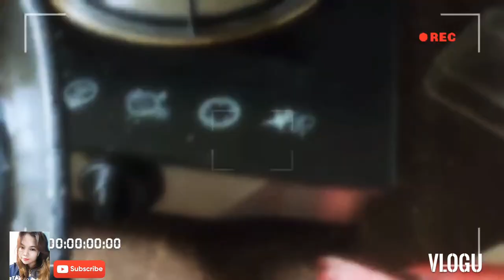grill bukaw-bukaw fish